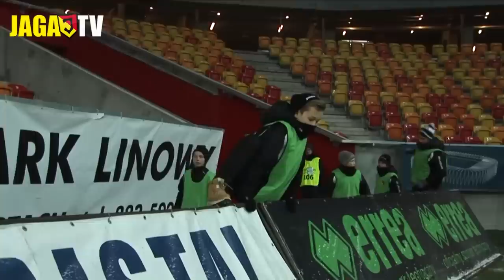Wokół meczu Jaga vs Zawisza